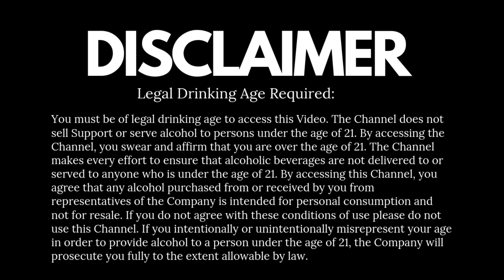How to make Cocktail Basil Mojito in Hindi | Cocktails India | Dada Bartender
First, imagine a classic mojito, with lime and mint ice cubes that look beautiful in the glass, and that won’t water down your drink. Today, I bring you a simple twist on a mojito just replaced basil leaves instead of Mint
Cheers

• Category
o Howto& Style
• License
o Standard YouTube License